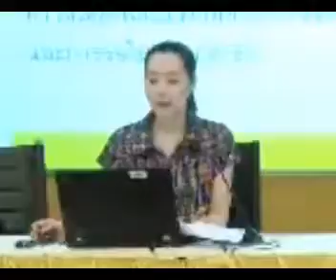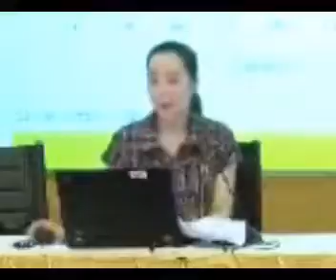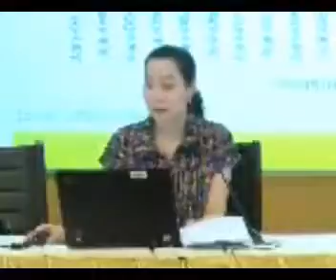แถลงผลประกอบการณ์ของบริษัท Propety Sec by MBKET Q4/2013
MBKET : 1 presented the Property Sector on Q4/2013 on the "Opportunity Day" at The Stock Exchange of Thailand (SET,